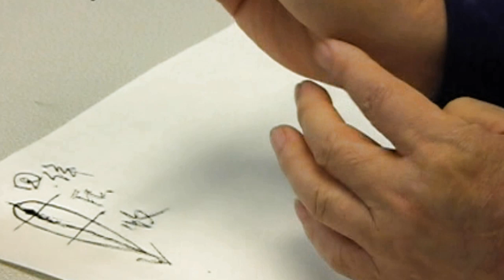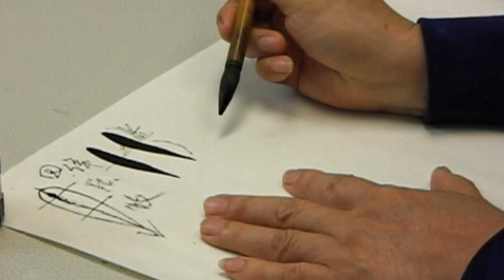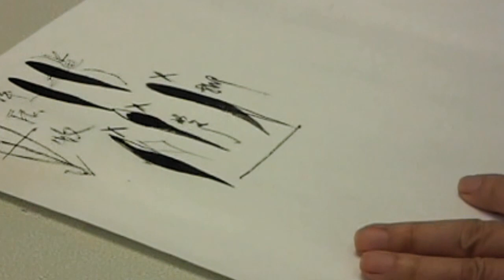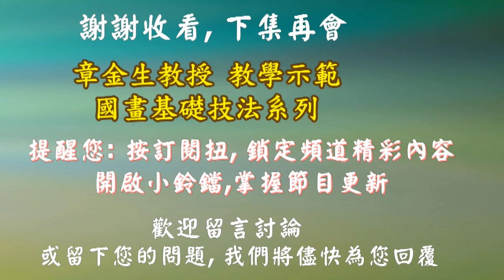章金生教授 國畫基礎技法示範系列 竹葉畫法 陽竹 (晴竹) Chinese Painting Bamboo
章金生教授 國畫基礎技法示範系列,  本次單元示範竹葉畫法之晴竹畫法.
我們將在每星期一做更新, 敬請持續關注.
節目播放時間:
8月17日  畫竹基礎 推竿練習 潤墨, 畫竹枝練習.
8月24日 竹葉及陽竹(晴竹)畫法
8月31日 風竹及竹筍 畫法
9月7日   陰竹(雨竹) 畫法